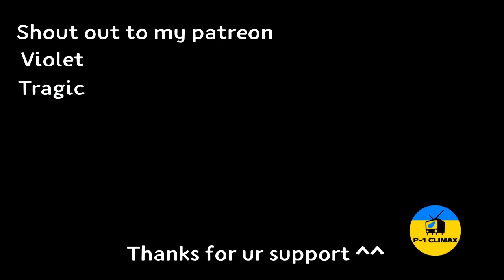The second best Labrys main has arrive| Persona 4 Arena Ultimax